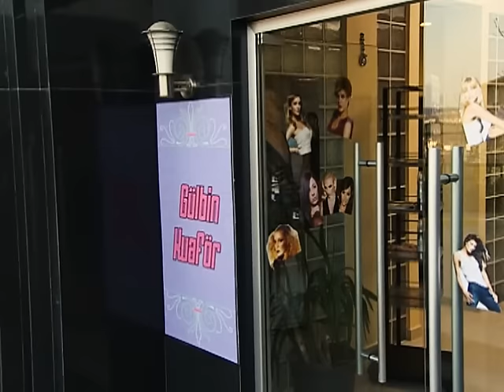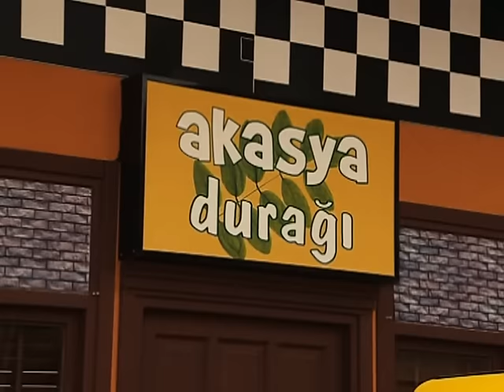Usman Aga Takside Bir Kadınla Basıldı | Full Çapkınlıkta | 155. Bölüm